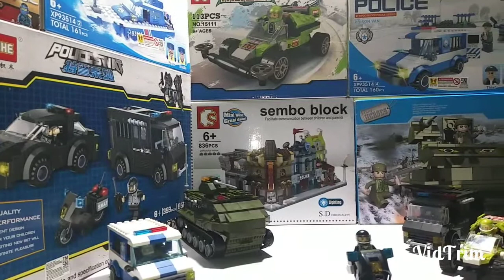Mainan Anak Hebat...Let's play guys...